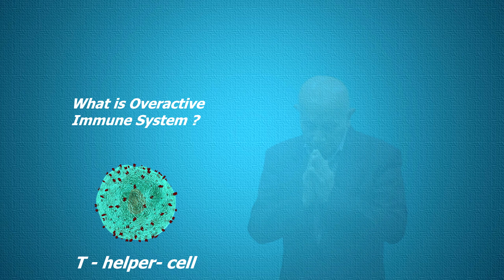เมือระบบภูมิคุ้มกันทำงานมากเกิน / Overactive Immune System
#  ระบบภูมิคุ้มกันทำงานมากเกิน
ในขณะนี้เราไม่ทราบสาเหตุที่แท้จริง ที่ทำให้ระบบภูมิคุ้มกันทำงาน
ไวเกิน แต่มีปัจจัยหลายอย่างที่กระตุ้นทำให้เกิดโรคดังกล่าวขึ้น
พันธุกรรม เป็นหนึ่งในสาเหตุที่ทำให้เกิดโรคดังกล่าวขึ้น

นอกจากนั้น ยังมีปัจจัยอีกหลายอย่างที่ทำให้เกิดปัญหาดังกล่าวได้
เช่น ความเครียด – stress, ความเปลี่ยนแปลงทางฮอร์โมน –
hormonal changes, การอักเสบ – infection และสารพิษ - toxins

โดยทั่วไป การที่ระบบภูมิคุ้มกันทำงานไวเกินไปนั้น สามารถ
นำไปสู่การเกิดโรคแพ้ภูมิตนเองได้มากมาย  ที่เป็นเช่นนั้น
เป็นเพราะระบบภูมิคุ้มกันที่ทำงานไวเกินนั้น มันไม่สามารถ
แยกระหว่างเนื้อเยื้อที่ดี กับสิ่งแปลกปลอมได้  จึงเป็นเหตุให้
ระบบดังกล่าวหันมาทำลายตนเองเข้า  และก่อเกิดโรคต่างๆ
ขึ้น  ที่พบได้บ่อย ได้แก่...

 โรคข้ออักเสบรูมาตอยด์ - Rheumatoid arthritis
มันเกิดขึ้นเมื่อ ระบบดังกล่าวมันทำลายข้อต่างๆ ทำให้เกิด
การอักเสบ, ปวด, บวม, แดง และข้อแข็ง เคลื่อนไหวด้วย
ความลำบาก เมื่อเวลาผ่านไป สามารถทำให้ข้อผิดรูป
และไม่สามารถทำงานได้ตามปกติ

 โรค Multiple sclerosis: ระบบภูมิคุ้มกันทำลายเนื้อเยื่อ
ที่ทำหน้าทีปกป้องประสาท  หากประสาทไม่มีเนื้อเยื่อปก
ป้อง มันก็จะทำให้ตกอยู่ในอันตรายได้ เมื่อโรคพัฒนาไป
มันจะทำลายสมอง, กระดูกสันหลัง, ตา...ทำให้เกิดปัญหา
ด้วยการสูญเสียความสมดุล, ไม่สามารถควบคุมการทำงาน
ของกล้ามเนื้อ, ทำให้การทำงานของตา และการทำงาน
ส่วนอื่นๆ ของร่างกายไป

นอกเหนือจากนั้น ระบบภุมิคุ้มกันทำงานไวเกินไป ยังสามารถ
ทำให้เกิดโรคอื่นๆ อีกมากมาย เช่น โรค Lupus, Celiac disease, vasculitis. sjogren’s syndrome ซึ่งทำให้เกิดตา แลปากแห้ง, Inflammatory bowel syndrome และโรคเหนื่อยเพลียเรื้อรัง – chronic fatigue syndrome